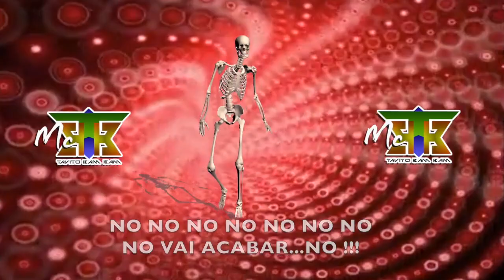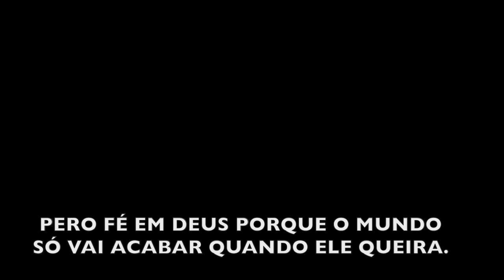CORONAVÍRUS ❌ REGGAETON ( Português Espanhol ) Brazil / Guatemala ❌ Mc Tavito Bam Bam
Un llamado en forma de Música desde Favela Fina Beats